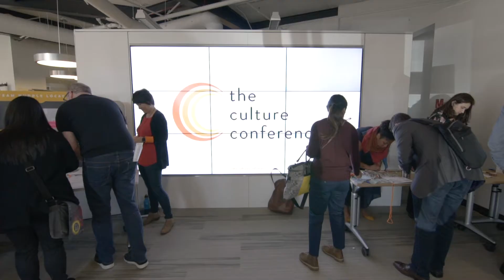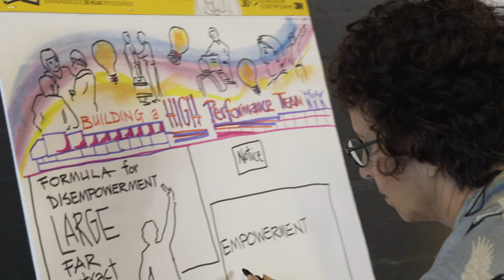Culture Conference Highlight Reel 2018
Highlights from the Culture Conference, April 14-15, 2018.

Hosted at One Workplace in Santa Clara, CA.

The Culture Conference is an invite-only event for 175 organizational leaders who want to transform themselves and their teams from the inside out.